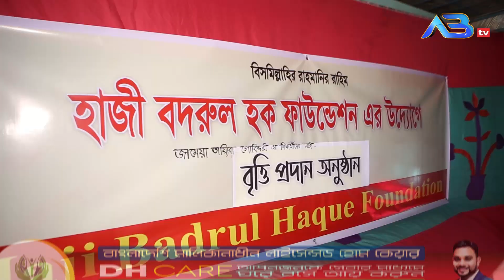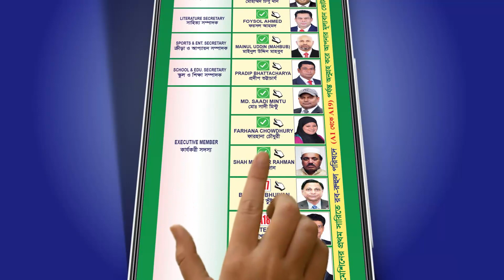বিয়ানীবাজারে ‌‌‌’হাজী বদরুল হক ফাউন্ডেশন’র উদ্যোগে ২শত শিক্ষার্থীকে বৃত্তি প্রদান